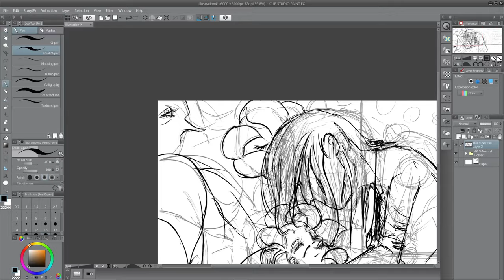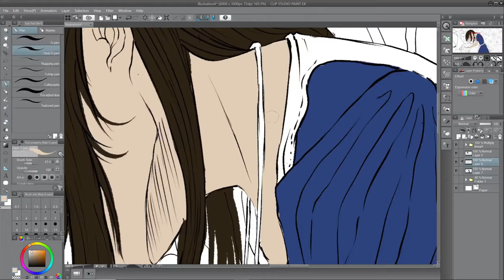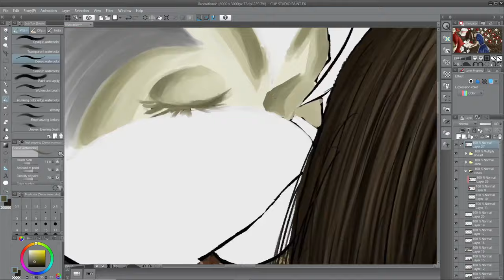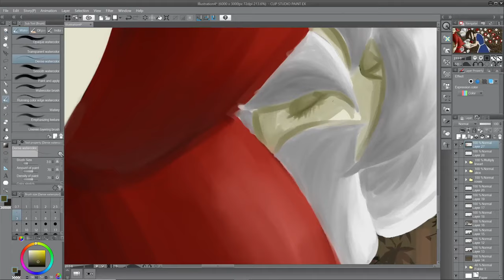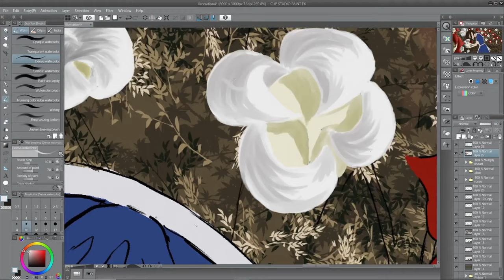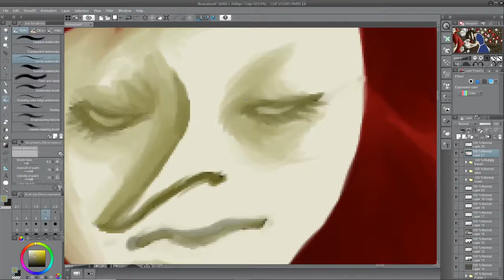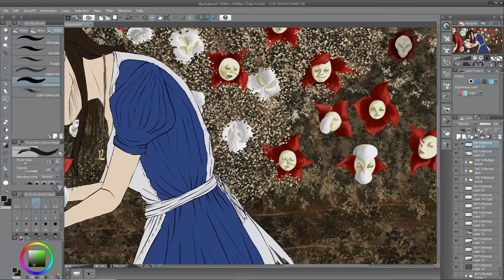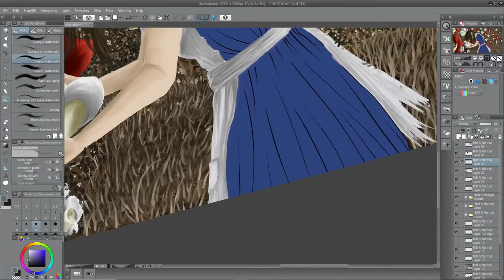AMR: Can you Trust the Roses? (Speedpainting)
First time trying the painting, this type of coloring requires quite much more time, indeed for this project took 18 hours to be completed.
It resulted nice, I'll keep using this style.
Musics used:
Audiomachine - Empathy
Audiomachine - Restlessness
Audiomachine - Russian Spring
Audiomachine - The Last Bloom